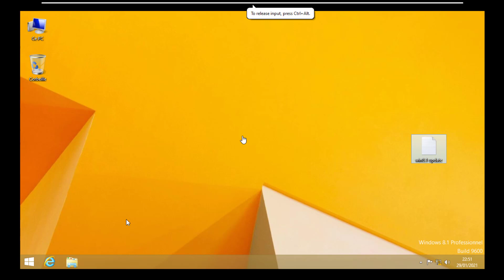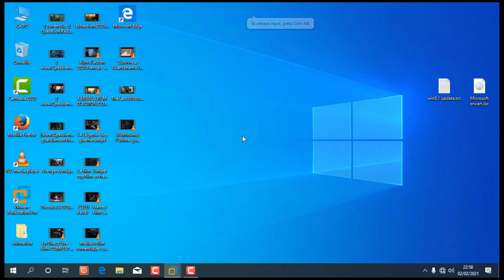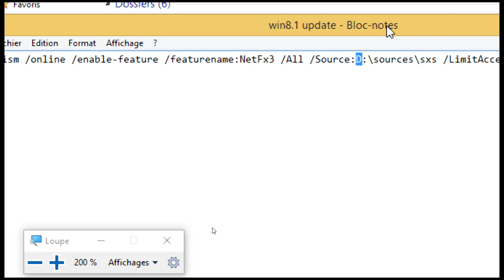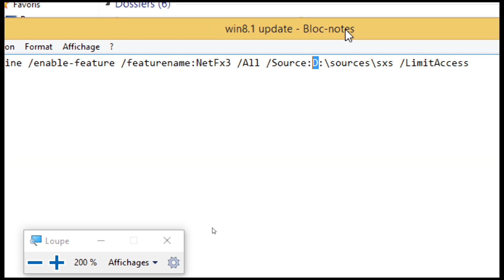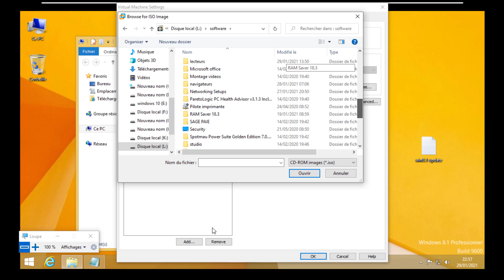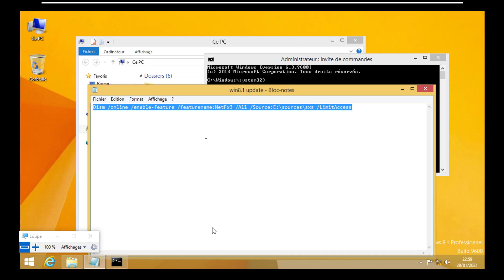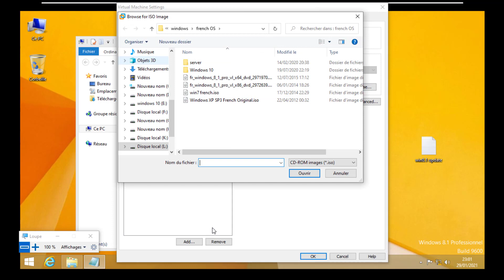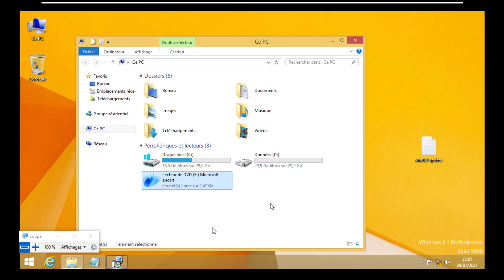installer NET Framework 3 5 inclut NET2 0 et 3 0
installer NET Framework 3.5 inclut NET 2.0 et 3.0 sans Internet